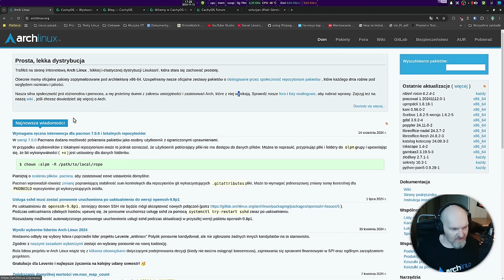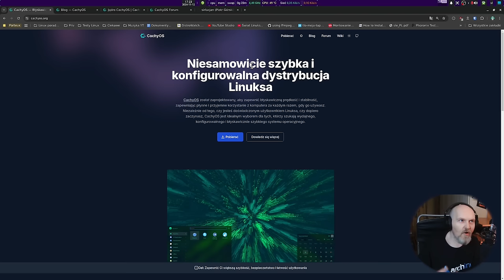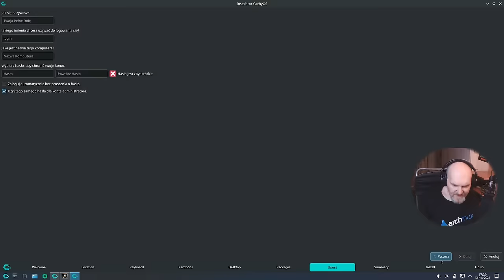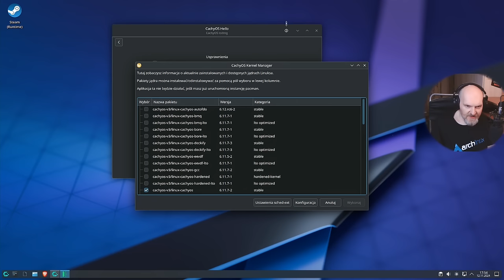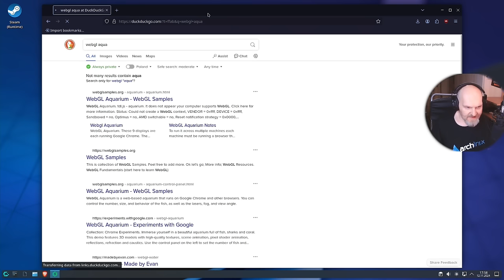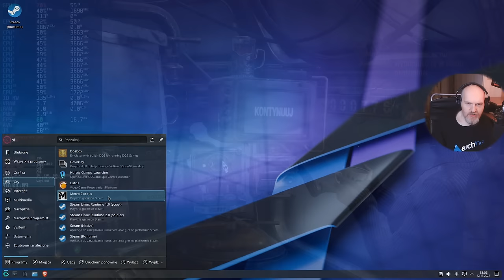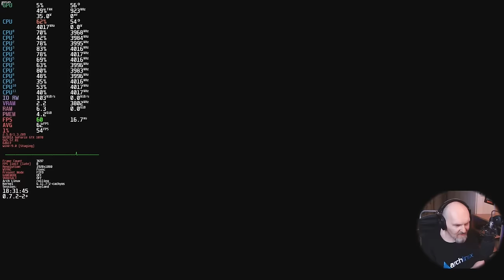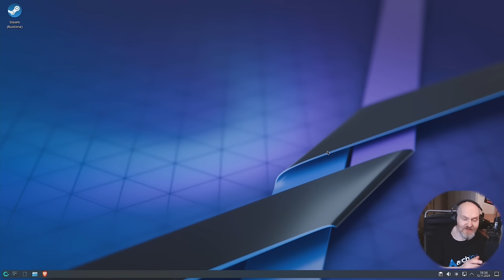JAJA ( kernele ) NIE Z TEJ ZIEMI - Test CACHYOS 11.10.24 ARCH Linux prawie dla każdego Real Hardware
Yo ! Dziś coś z polskim wkładem i to bardzo konkretnym.  System który dzięki Sir Lucjan'owi ( Piotrowi Górskiemu ) i ekipie devów pozwala na łatwą optymalizację i konfigurację kernela pingwina bez potrzeby czarodziejskich zaklęć terminala a do tego oferuje OOTB zoptymalizowane środowisko do zabawy czy też pracy oraz nauki. Pod spodem ARCH Linux a na zewnątrz wybór kilkunastu pulpitów na czele z KDE Plasma 6.2.x i wiele innych.
Test na AMD Ryzen 3600 - 6c/12t / 16GB RAM 3200Mhz / Nvidia GTX 1070 8GB VRAM / SSD

Czasówka / timestamp:
00:00 Zdań kilka na wstępniak
00:50 CachyOS - Co to, jak zacząć - wiki to podstawa !
04:23 Proces instalacji czyli jak zacząć
08:05 Jak to wygląda oraz omówienie sklepu soft i managera jąder / kerneli
12:55 Problemy też są choć nie duże
15:54 Zagrajmerka czyli Arch, Wayland, Nvidia 560 i kilka gier Exodus, Trek 2 yomi i KDC i fps test
20:42 Moja opinia - podsumowanie i podziękowania